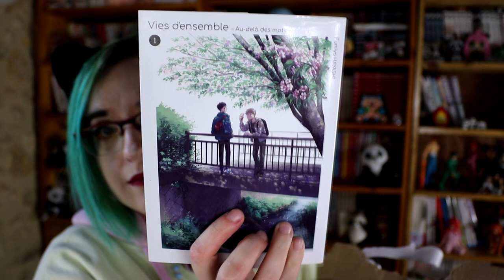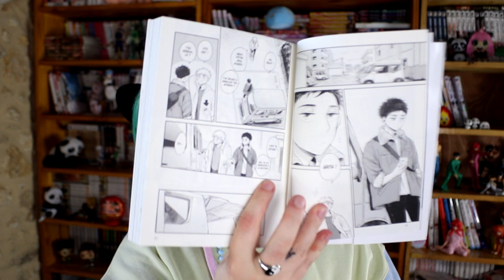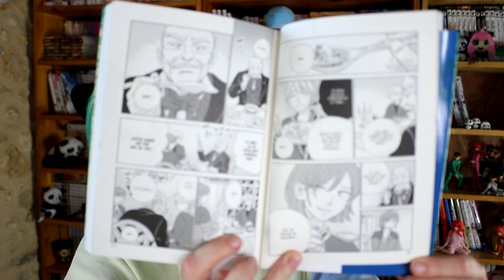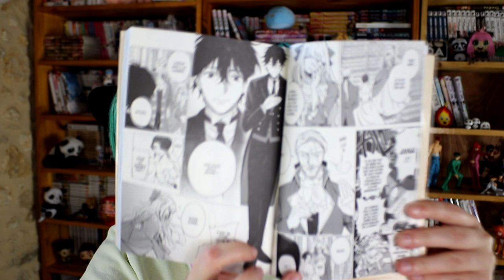📚📦 Ouverture colis Naban Editions #2 📚📦